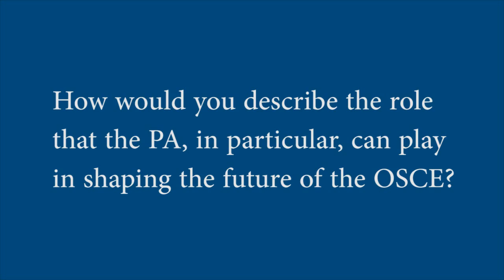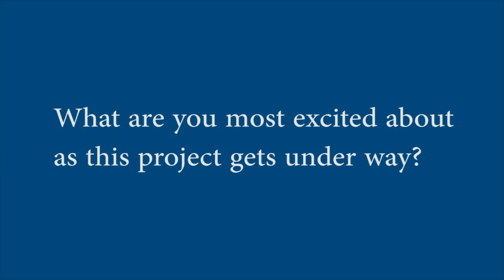Interview with François-Xavier de Donnea about Helsinki +40